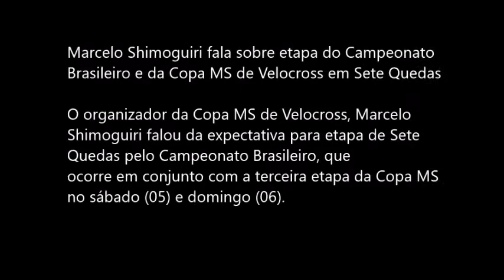Marcelo Shimoguiri fala sobre etapa do Brasileiro em Sete Quedas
O organizador da Copa MS de Velocross, Marcelo Shimoguiri falou da expectativa para etapa de Sete Quedas pelo Campeonato Brasileiro, que ocorre em conjunto com a terceira etapa da Copa MS no sábado (05) e domingo (06).